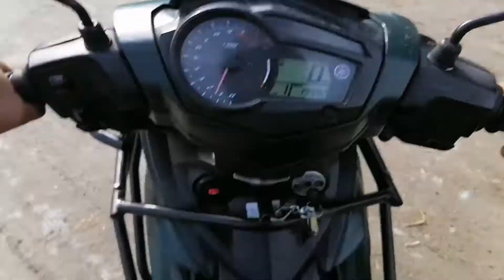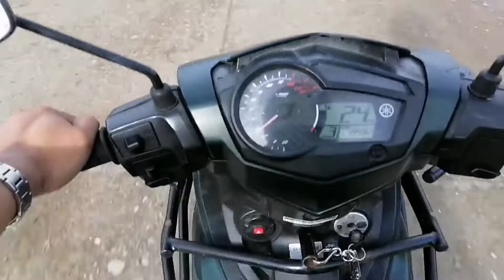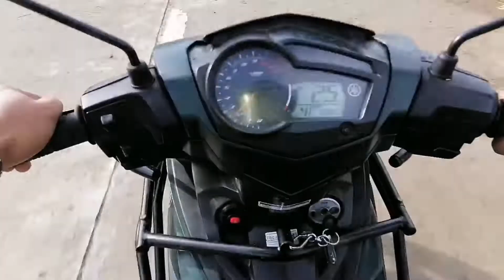October 31, 2022